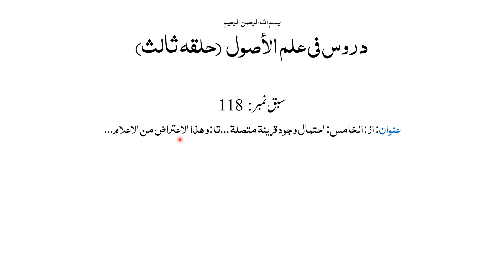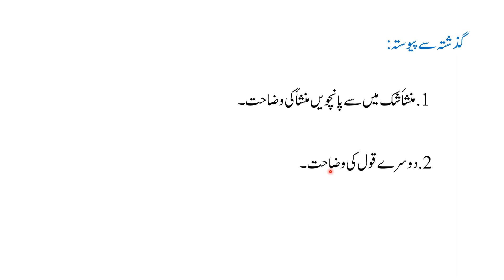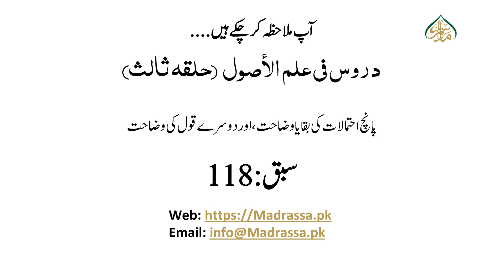حلقہ ثالثہ، سبق:118پانچ احتمالات کی بقایا وضاحت/Halqa e salisa Lasson:118